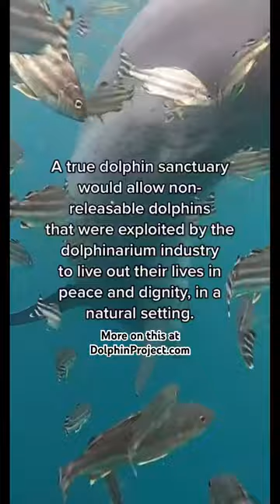Dolphin sanctuary, or marine park? 🚩🚩🚩